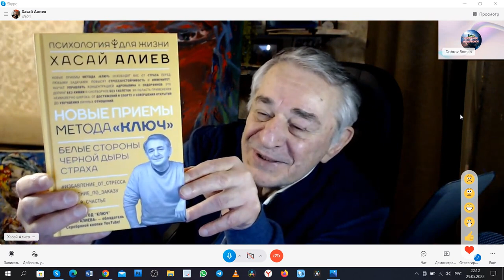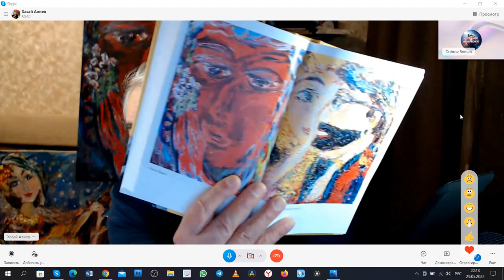Интервью каналу "ВСЕ САМОЕ ИНТЕРЕСНОЕ!". Хасай Алиев. Метод Ключ.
Наши группы:
Новые книги Хасая Алиева по ссылкам:
1. Печатная версия книги в твердом переплете "Метод "КЛЮЧ" от комнаты страха твоего мозга" для всех ,в том числе и кто за границей:
1.1. Электронные версии книги "Метод "КЛЮЧ" от комнаты страха твоего мозга" на ЛитРес:
2. Электронная и печатная версии книги "Национальная идея России — генератор будущего" на сайте Ридеро:
      А регулярный бесплатный Ликбез против страха и утомляемости с развитием творческих качеств 21 века –  авторские уникальные Принципы подбора индивидуальных приемов для каждого в массовой школе культуры здоровья для решения самых различных задач - от личностных до межличностных, математических и повседневных, выступления на сцене, защиты диссертации,  спортивных, боевых, изобретательских.